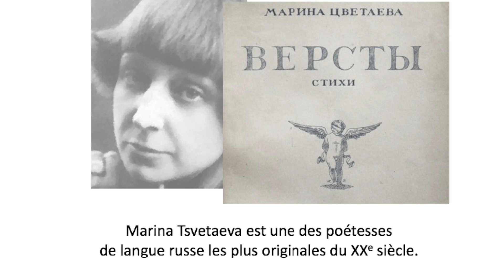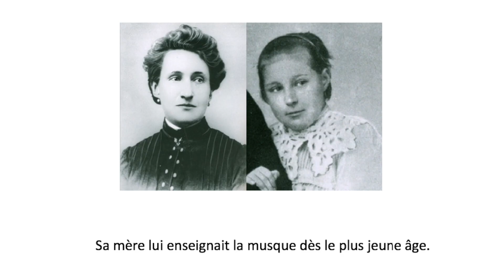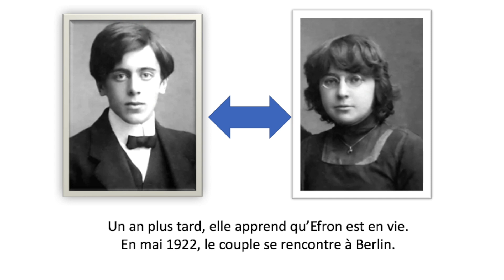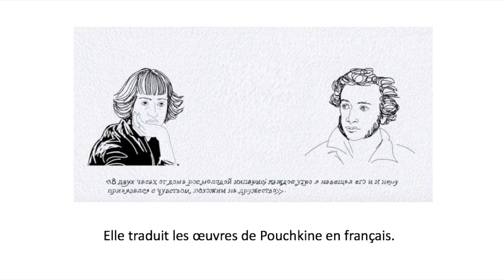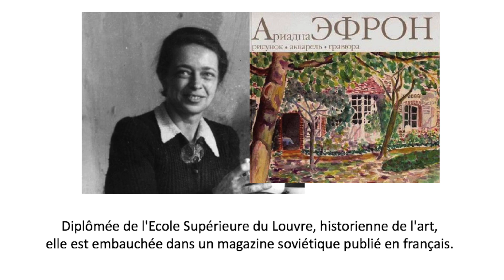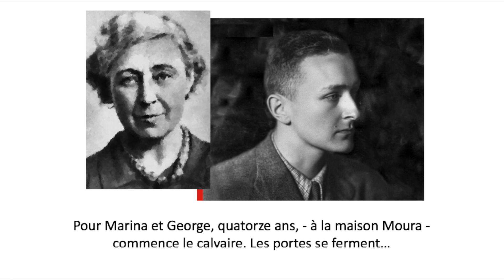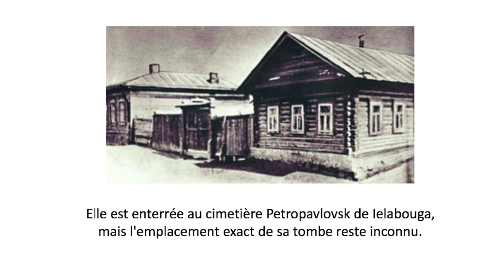Marina Tsvetaeva - sa vie et son oeuvre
Une courte vidéo sur l'une des plus grandes poétesses russes et soviétiques